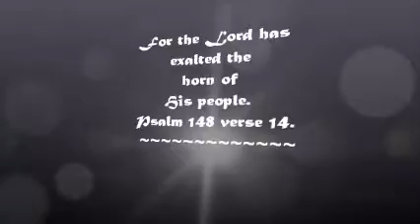2011 New Year Message of Elevation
Ambassador SOJA and Kathy Emiaso of Gospel Ambassadors Church in South London, United Kingdom share the message of the new year 2011 being the beginning of another decade in this millennium. Give your life to Jesus Christ today so you are saved from God's punishment of sinners at judgement. Tell Him to come into your heart to be your Lord and Saviour. Please get in touch if you need counselling, prayers or guidance to living a successful spiritual life in God's kingdom. For more details and find time to attend a worship service. If you visit or live in London, come worship God with us. Jesus is Lord. Amen!